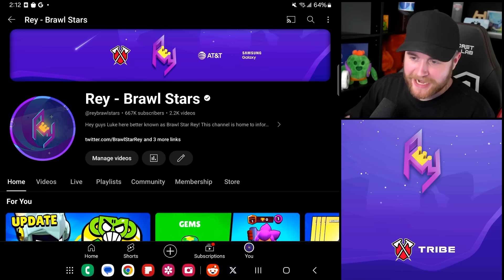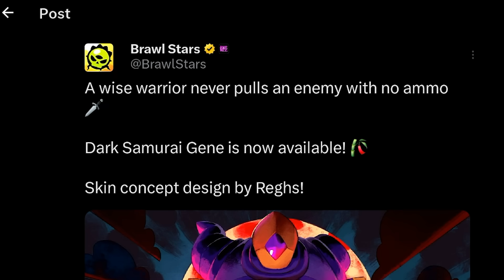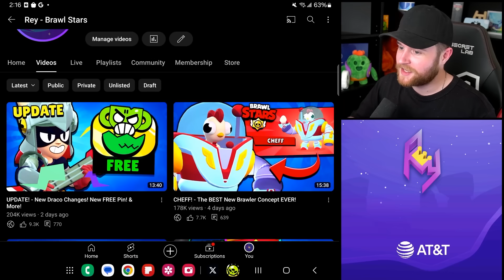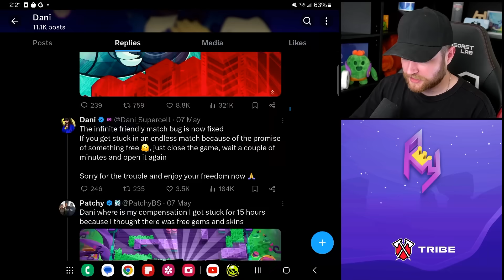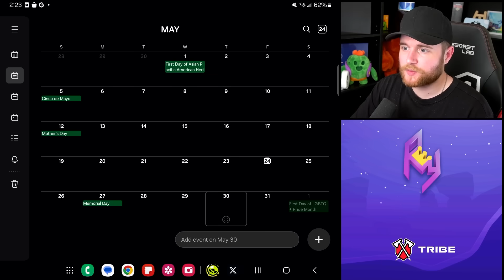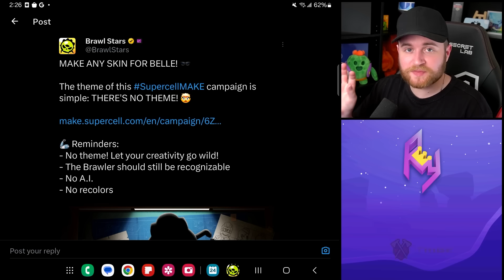Draco Release Date! 🎸 New Update Skin & More!